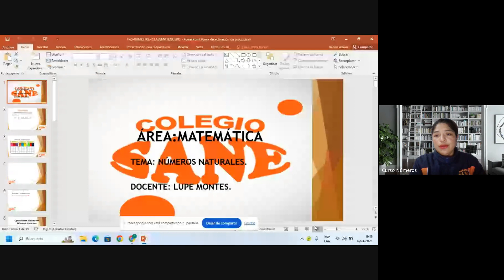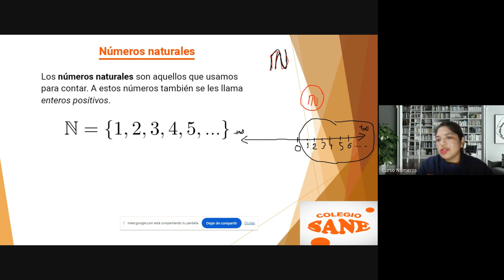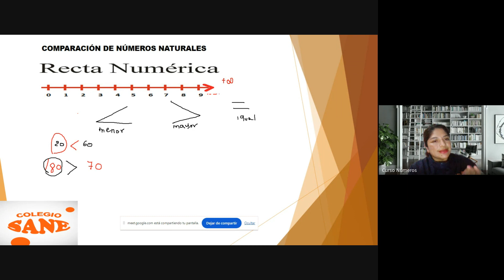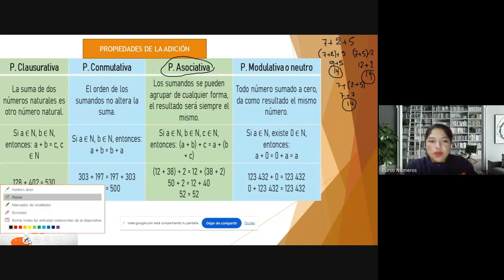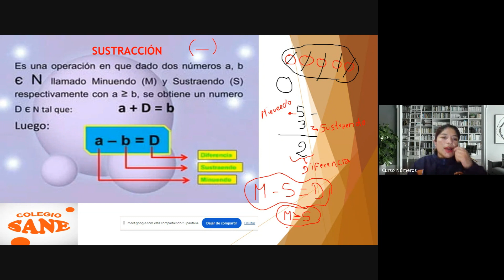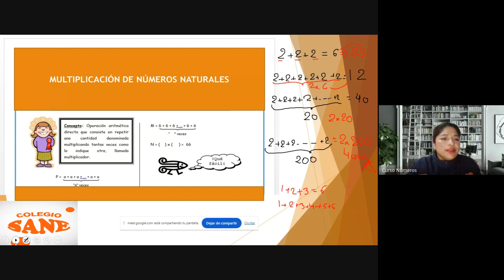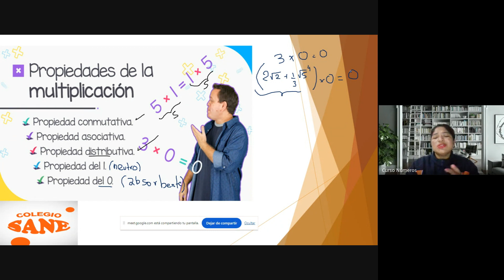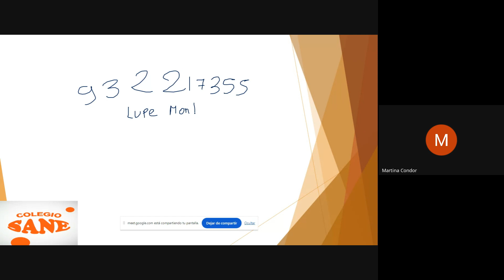Curso: MATEMÁTICA/ Tema: NÚMEROS NATURALES/I Bim - 1ºsec /Fecha: 2024 - 04 - 06(19:05)/CLASES ONLINE